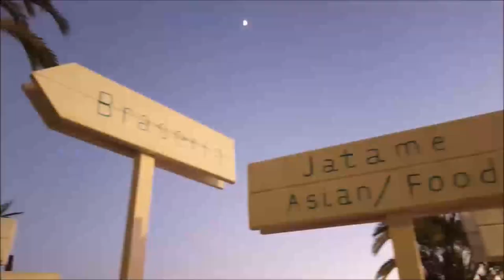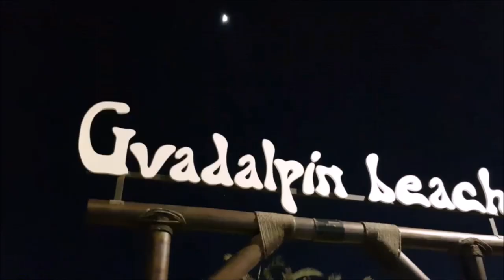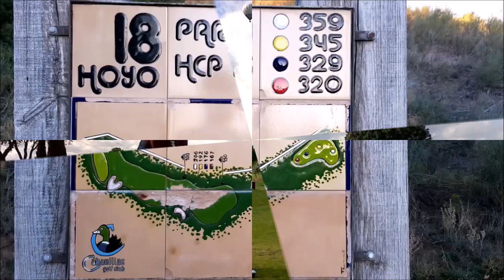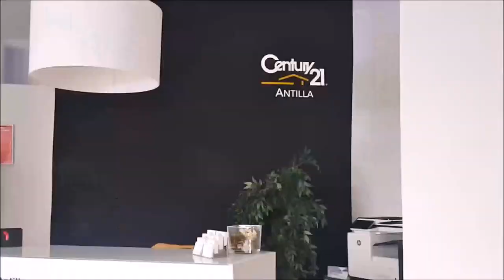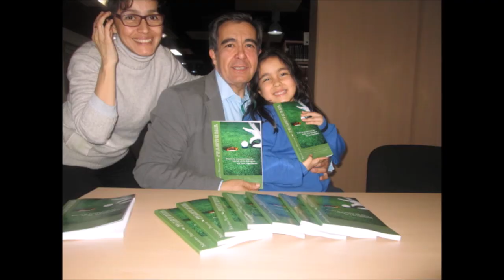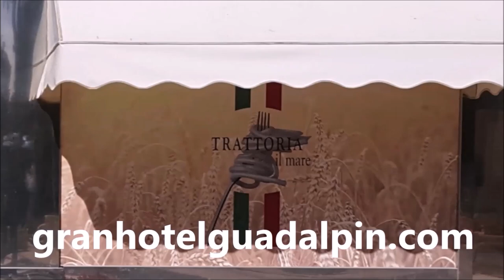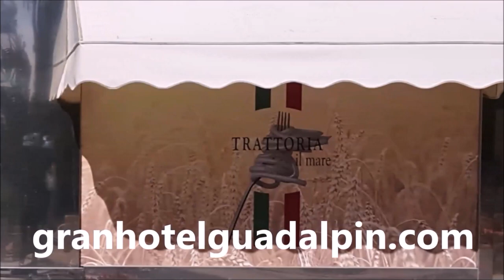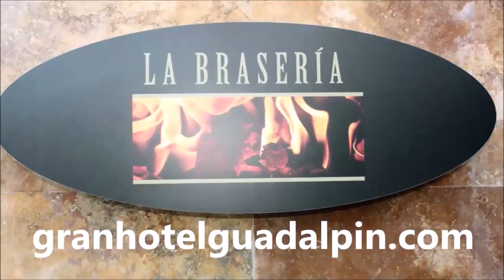9º ISIDORO SAN JOSE Y ENRIQUE MAGDALENO, PRIMERA PARTE , GUADALPIN BANUS DESCANSO DISFRUTE Y GOLF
Programa Nº9 GUADALPIN BANUS; DESCANSO, DISFRUTE Y GOLF CON ISIDORO SAN JOSE Y ENRIQUE MAGDALENO EX JUGADORES DE FUTBOL DEL REAL MADRID Y RAMON PONS, DIRECTOR DEL GRAN HOTEL GUADALPIN BANUS  junto a Mariano Puerta Director de COaching Golf Radio y TV .  Grabado en Guadalpin Banus, y en los restaurantes, Jatame, La Braseria y La Trattoria il Mare, asi como en los campos de San Roque New